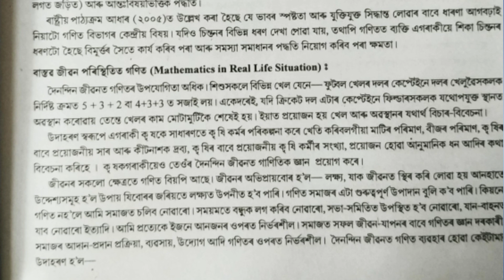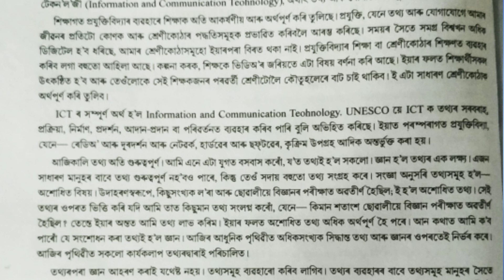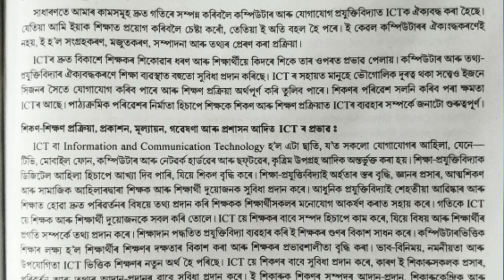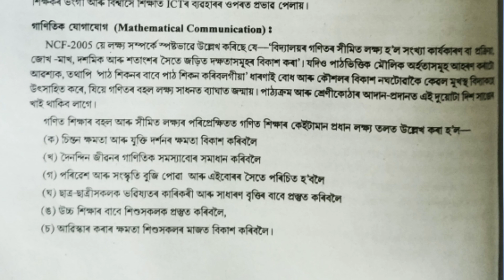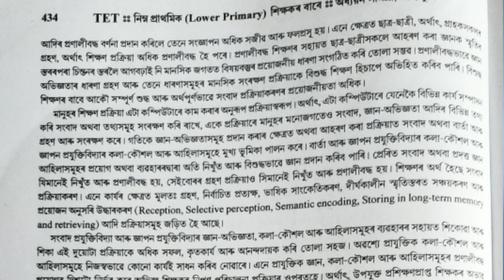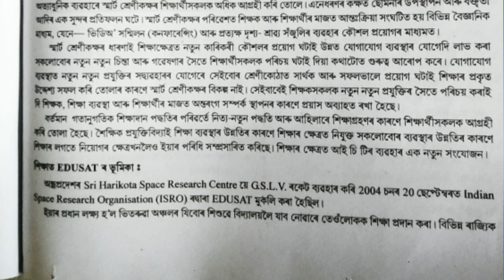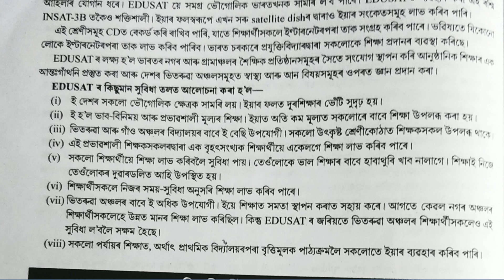গণিত শিকনত ICT ৰ গুৰুত্ব আৰু ব্যৱহাৰ।।assamtet2019।।BCSBI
গণিত শিকনত ICT ৰ গুৰুত্ব আৰু ব্যৱহাৰ।গণিত শিকনত ICT ৰ গুৰুত্ব আৰু ব্যৱহাৰ।।